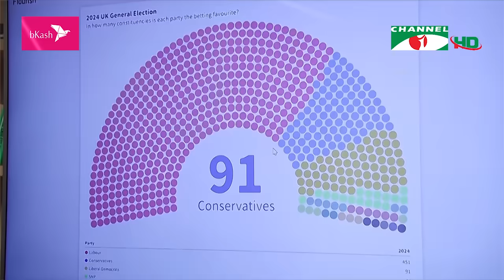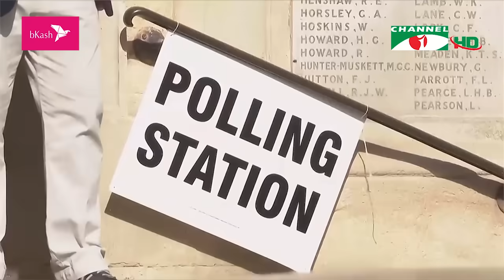বড় ব্যবধানে জয় পেয়েছে লেবার পার্টি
যুক্তরাজ্যের পার্লামেন্ট নির্বাচনে বড় ব্যবধানে জয় পেয়েছে লেবার পার্টি। ৪শ ৮টি আসনে জয়ী হয়ে সরকার গঠন করতে যাচ্ছে লেবাররা। লেবার পার্টির নেতা কিয়ের স্টারমারকে টেলিফোনে অভিনন্দন জানিয়েছেন প্রধানমন্ত্রী ঋষি সুনাক। নির্বাচনে টানা চতুর্থবারের মতো জয় পেয়েছেন জাতির পিতা বঙ্গবন্ধু শেখ মুজিবুর রহমানের দৌহিত্রী টিউলিপ রেজওয়ানা সিদ্দিক। ১৭ই জুলাই রাজা তৃতীয় চার্লসের উদ্বোধনী বক্তব্যের মাধ্যমে নতুন সরকারের আনুষ্ঠানিক যাত্রা শুরু হবে। রিয়াজ ইসলামের রিপোর্ট।

worldwide.